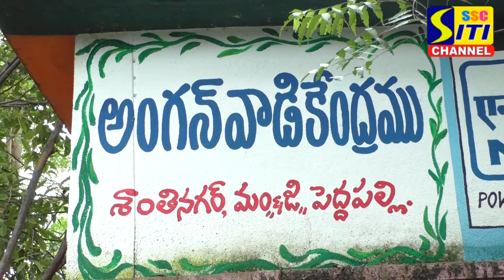అంగన్ వాడీ కేంద్రంలో లయన్స్ క్లబ్ ఎలైట్ సభ్యులు బాలింతలకు పౌష్టికాహారం, పండ్లు పంపిణీ..